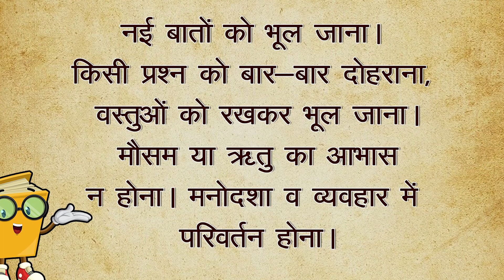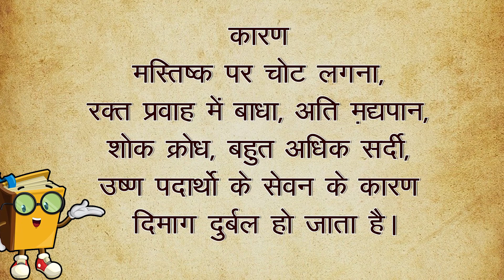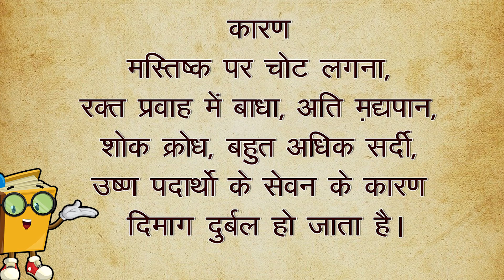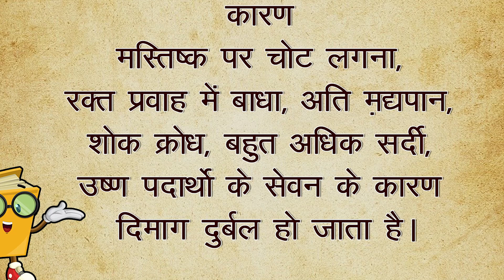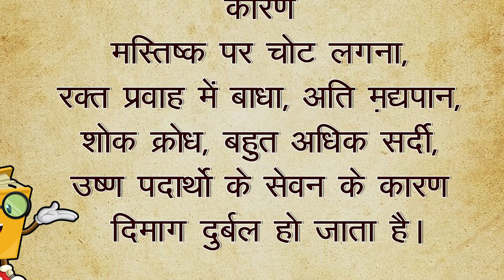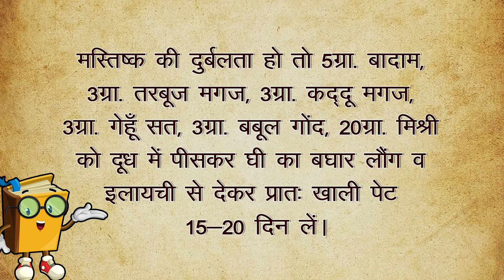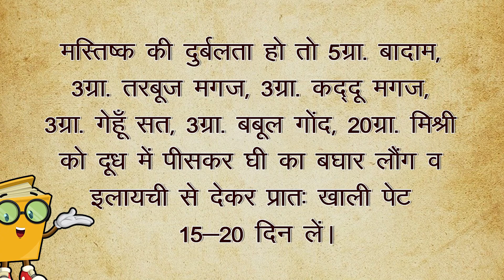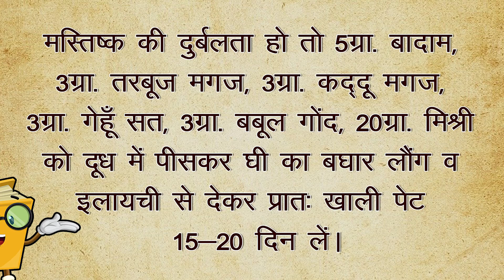Dementia - क्या आप किसी टेंशन में है या बार-बार चीजें भूल जाते हैं?